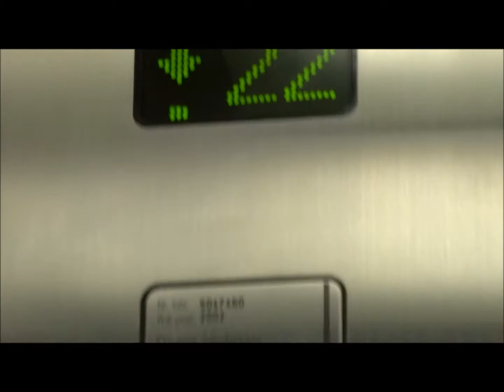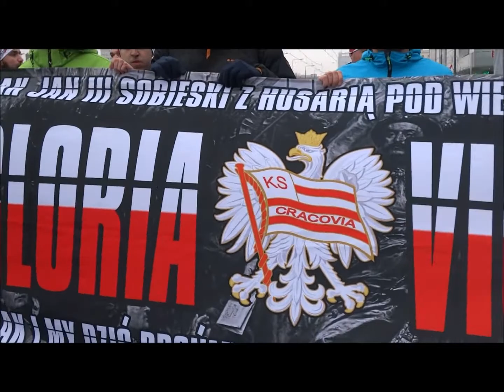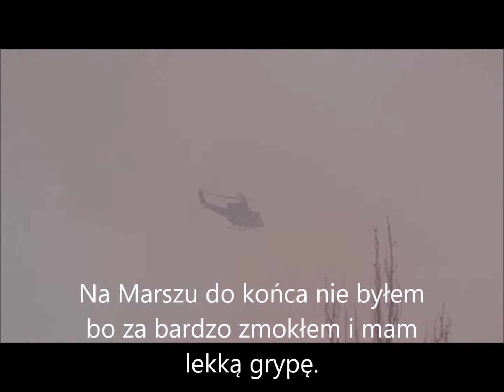Marsz Niepodległości 2016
Film przedstawia Marsz Niepodległości w Warszawie 11 listopada 2016 roku. Przeszedł spokojnie bez burd.